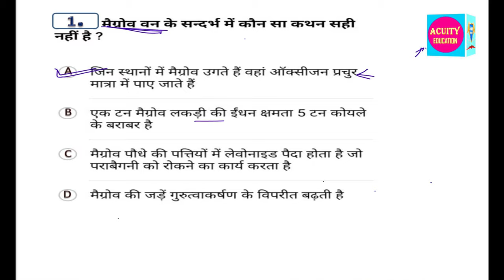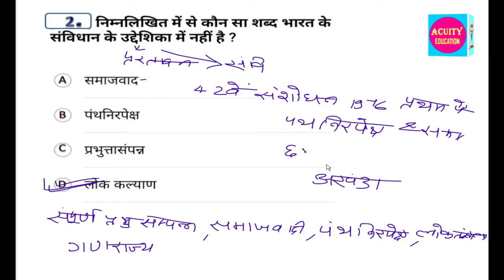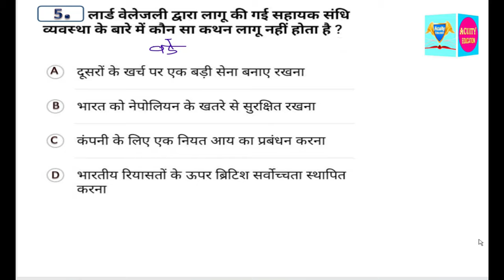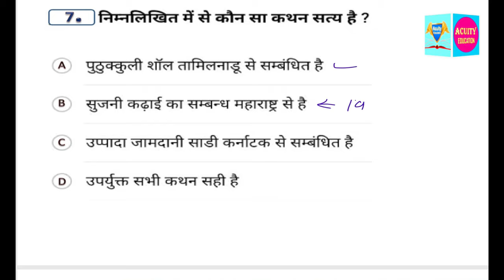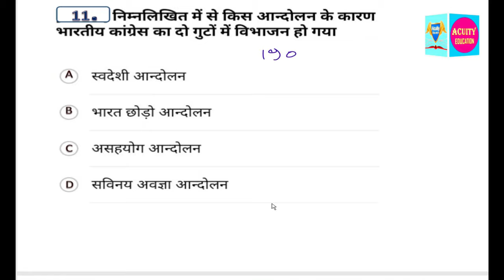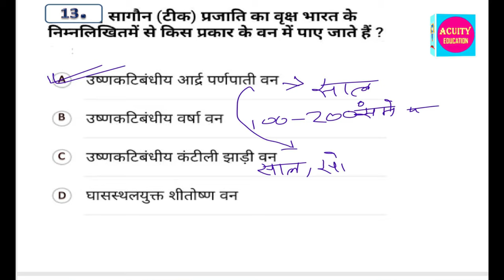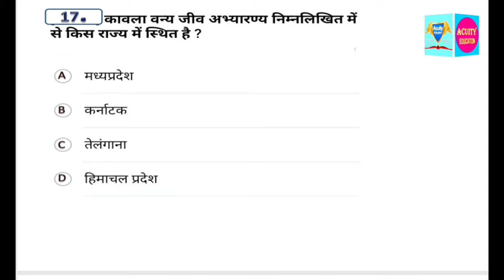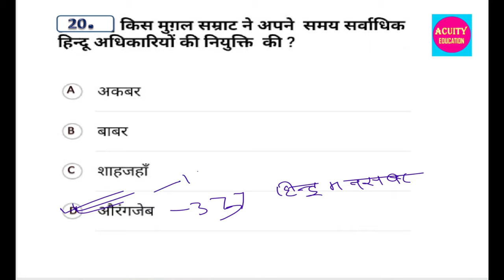Genral Study practice set - 2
link of practice set 1